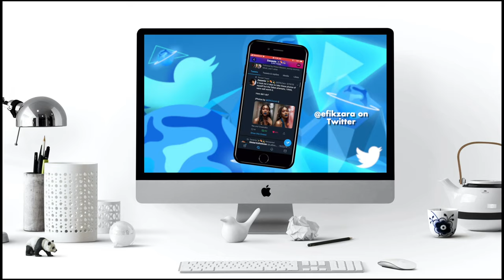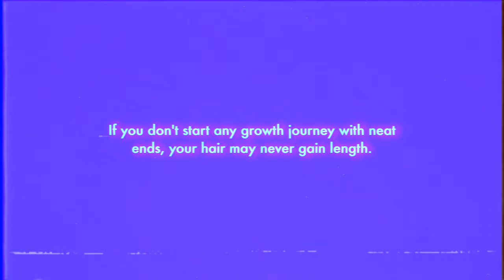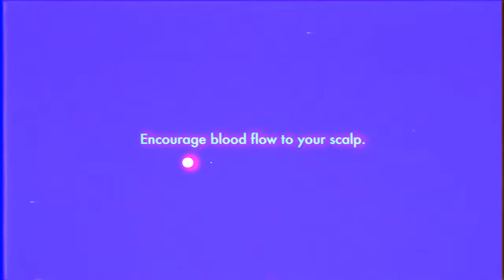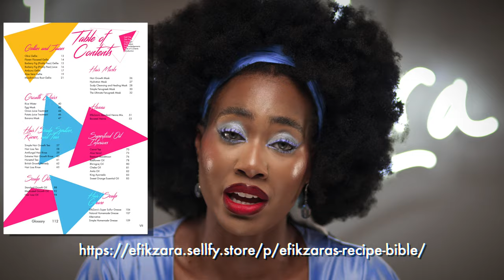7 NATURAL LONG HAIR GROWTH HACKS YOU NEED but THEY NEVER TOLD YOU! (4c Friendly) | EfikZara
Someone help me write out the time stamps in the comments! I'll add them to the video. Love you all so much!! Enjoy the video and be sure to check out these hair growth hacks that they never told you about.

A: 4a/4b/4c